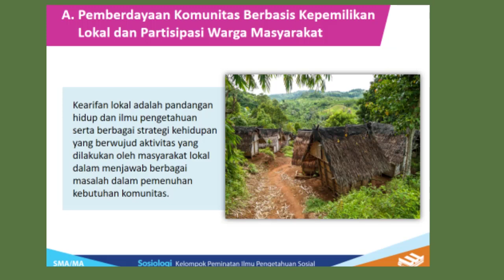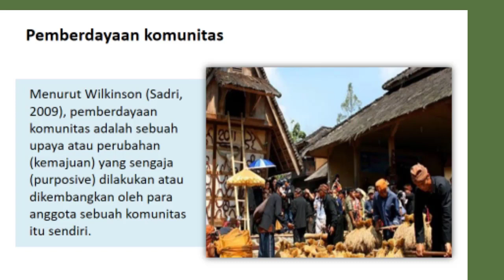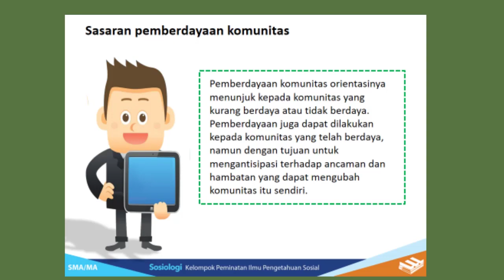SOSIOLOGI KELAS XII, KEARIFAN LOKAL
Kearifan lokal dan pemberdayaan masyarakat merupakan materi sosiologi kelas XII, video ini dibuat oleh guru SMAN 1 Jawilan, H. Achmad Baedowi